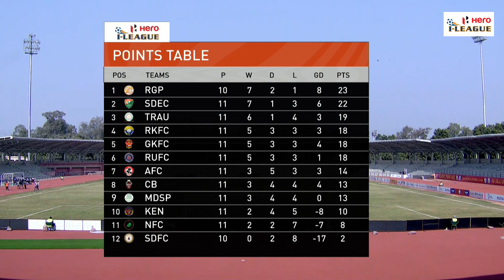Sudeva Delhi FC 1-2 Aizawl FC | Hero I-League 2022-23 | Full Highlights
Aizawl struck twice in the second half to beat last-placed Sudeva Delhi 2-1 at the Chhatrasal Stadium.